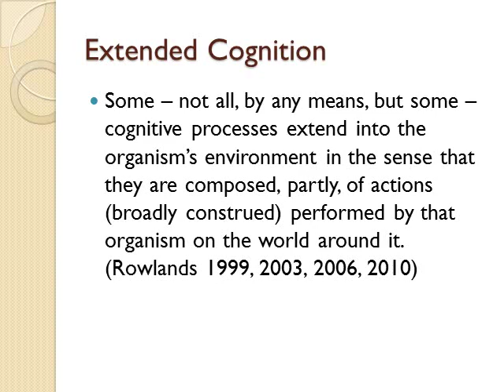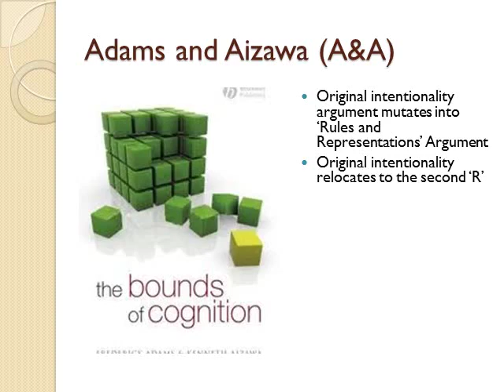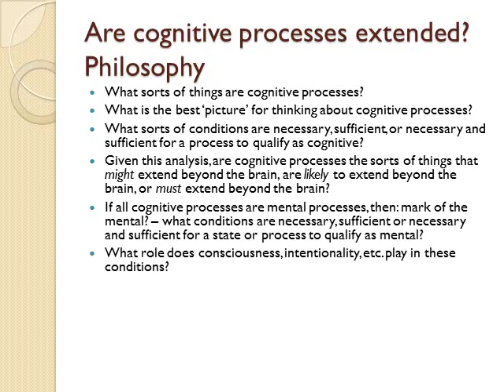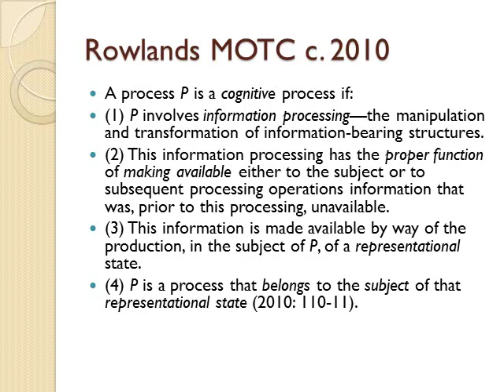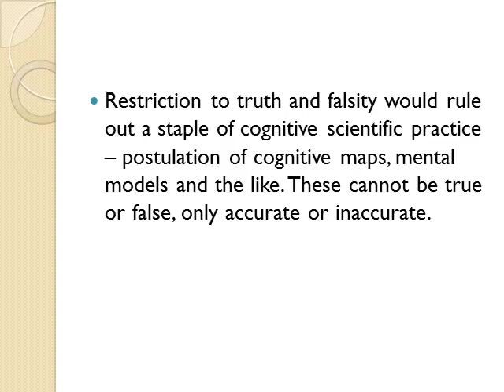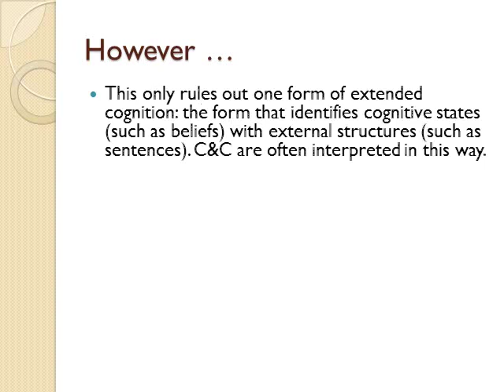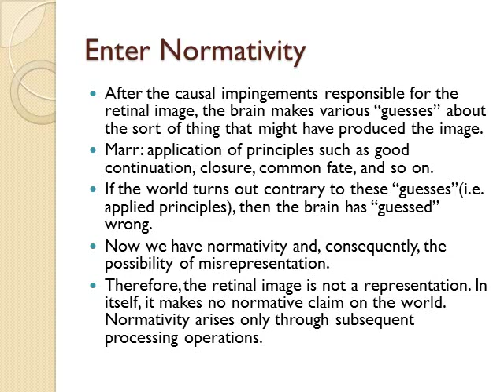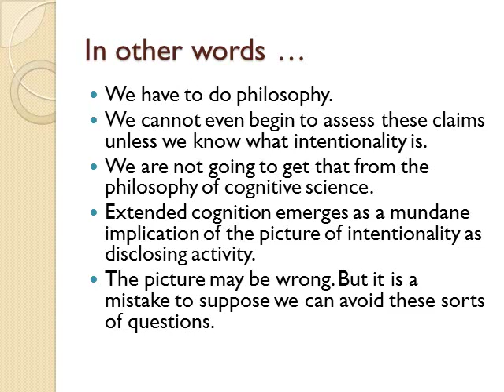Extended Mentality: What It Is and Why It Matters - Mark Rowlands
Summer School in cognitive Science: Web Science and the Mind
Institut des sciences cognitives, UQAM, Montréal, Canada

MARK ROWLANDS, University of Miami, Department of Philosophy

Extended Mentality: What It Is and Why It Matters

OVERVIEW: Does it matter if (some) mental processes extend into the subjects's environment. The notion of mattering is an elliptical one: something matters only to someone and in some way. A tacit assumption in the recent debate is that the question of whether mental processes extend should be decided by way of its implications for cognitive science. The persons to whom it matters and who should be charged with adjudicating the issue are, accordingly, cognitive scientists and philosophers of cognitive science. I shall argue against this assumption. What is really at stake is a philosophical vision of the nature of mentality that can, to a considerable extent, be elaborated independently of developments in cognitive science.